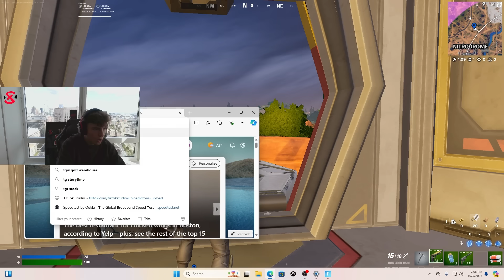CLIX Took A PRIVATE JET To WATCH NEW FORTNITE DOOM EVENT, Then This HAPPENED! (Fortnite Moments)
fortnite moments
fortnite focus
fortnite funny
SCOPED
unknown army
tfue
ninja
hunting rifle
chug jug
mongraal